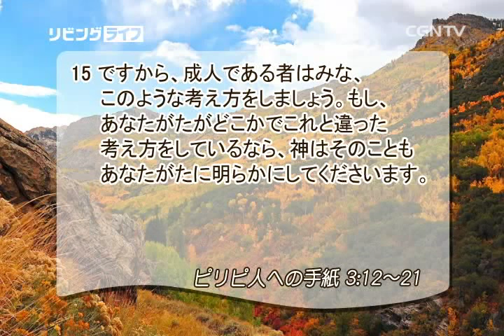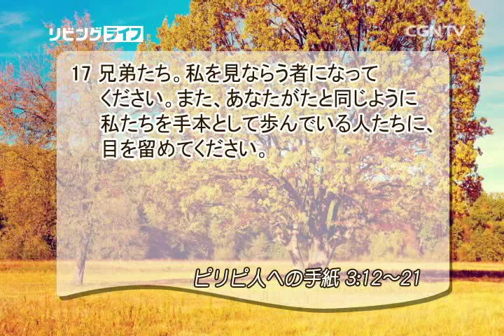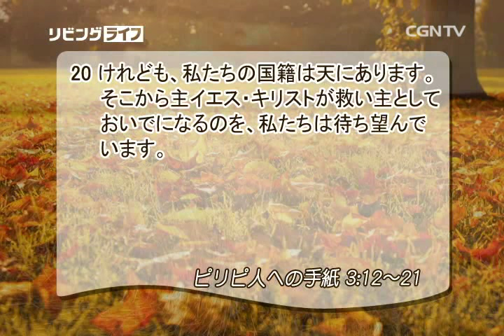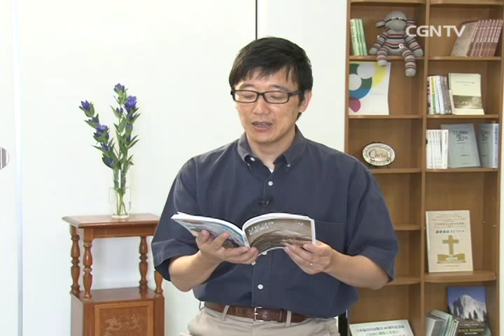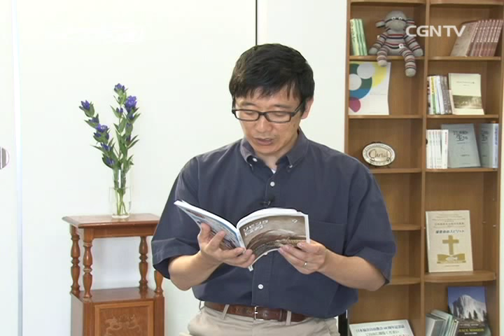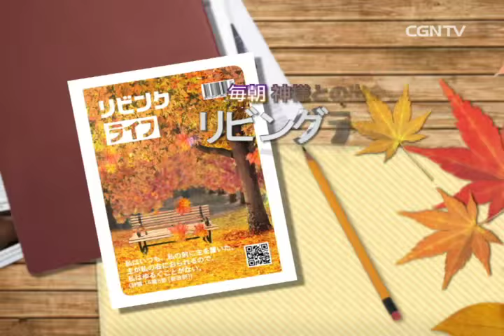[リビングライフ] 09.08.2015 何を目ざして一心に走っていますか (ピリピ人への手紙 3:12~21)